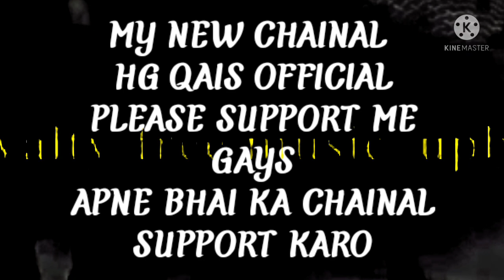20 second music 💯